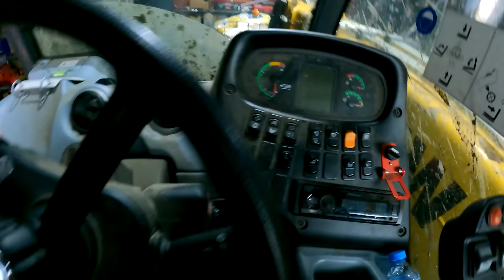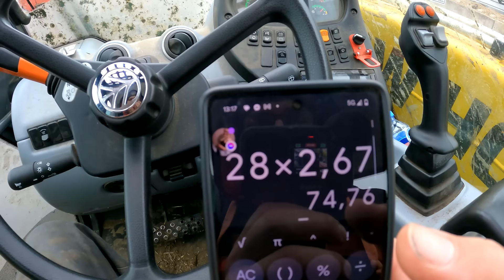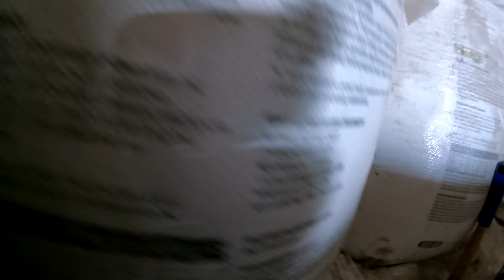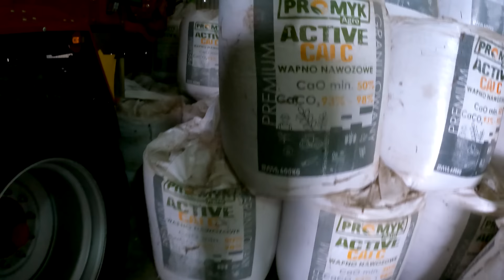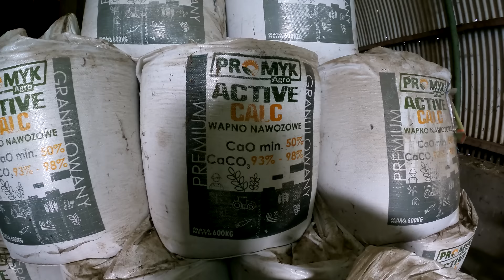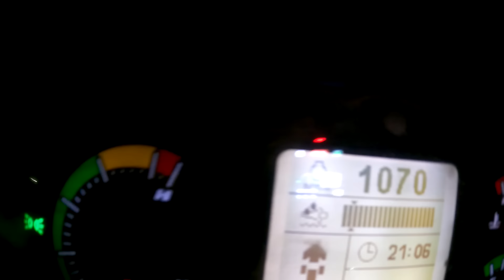NASZA DNIÓWKA / Ostatnie zasuszenia